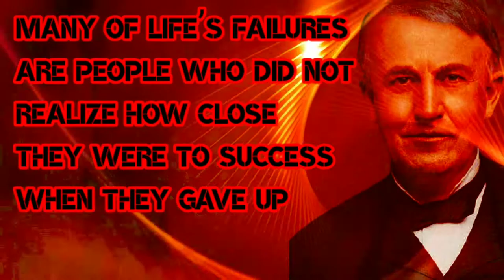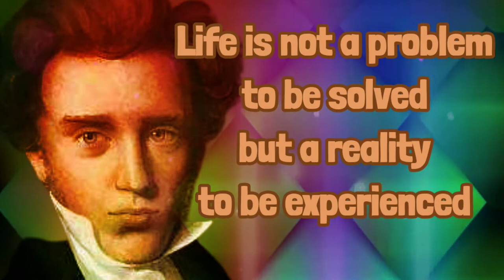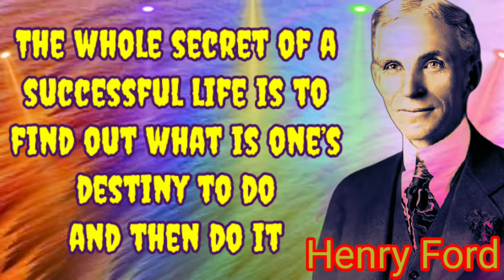QUOTES OF LIFE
Description
Life quotes with free creative common music for YouTube videos and other projects.